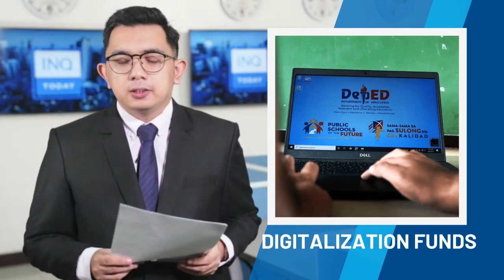DepEd clinches lion’s share of digitalization funds in 2024 nat’l budget | INQToday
The Department of Education is set to receive the highest share of the proposed budget allotted for digitalization efforts.